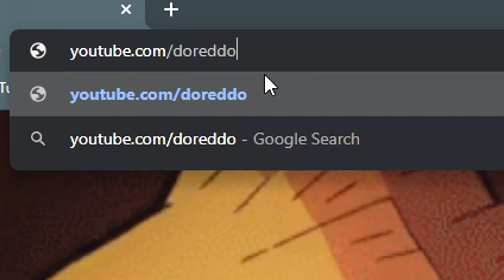The Sus, the racist, and the drip | In Silence Funny Moments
I know it's been a month but here I am with a brand new vid!!!

My twitter! (Even though I don't post)
My twitch! (Even though I don't livestream)
- do_reddo

THE MUFFIN SONG (asdfmovie feat. Schmoyoho)